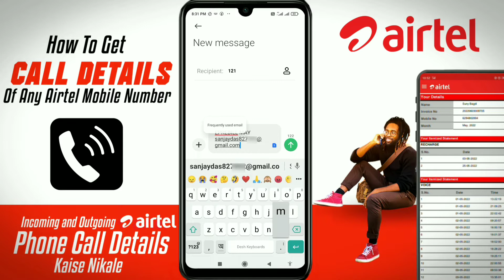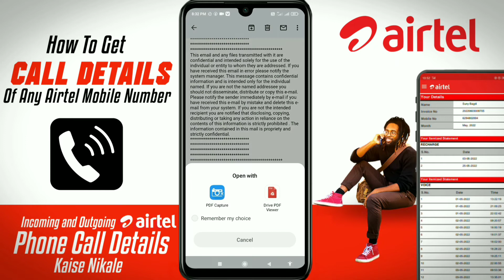Airtel Call Details Kaise Nikale | How To Get Call Details Of Airtel Number | Airtel Call History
Hello Everyone!! Welcome Back To Another Video Of India Technology!!

call details
call details kaise nikale
call history
call details app
phone call details
Airtel
airtel call details without otp
airtel call details kaise nikale
airtel incoming call details kaise nikale
call details kaise nikale in hindi airtel
call history check
check call history of any airtel number
airtel call history
girlfriend call details
Call Details

® India Technology 2022